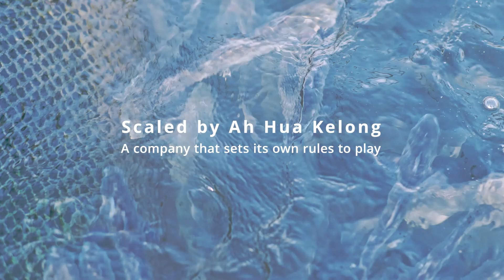DBS TIDD "Ah Hua Kelong"